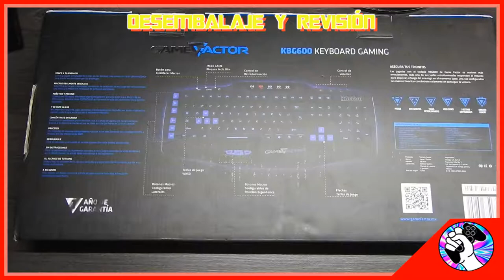GAMERMEX: Desempaque - TECLADO GAMEFACTOR